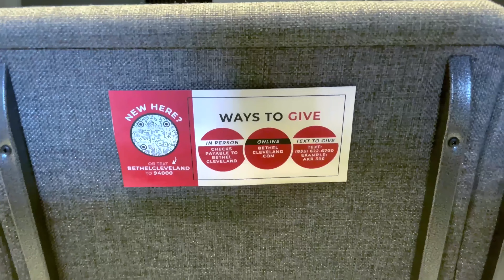BETHEL BREAKDOWN - 10/9/22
Rachel and Allison breakdown what's happening this week!